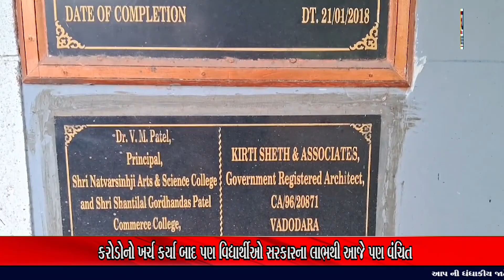છોટાઉદેપુર : છોટાઉદેપુર ની આ હોસ્ટેલ ત્રણ વર્ષથી રાહ જોઈ રહી છે લોકાર્પણની || GTV_GUJARAT_NEWS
છોટાઉદેપુર : છોટાઉદેપુર ની આ હોસ્ટેલ ત્રણ વર્ષથી રાહ જોઈ રહી છે લોકાર્પણની